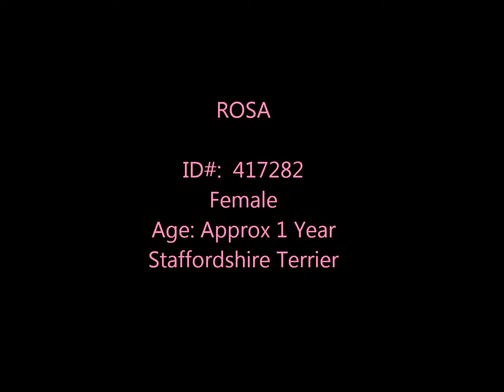"Rosa" -- Adoptable Dog at Collin County Animal Services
CCAS Diamond Only $25 to Adopt!

Hi there! My name is Rosa and I am a 1 year old Staffie. I have the cutest face with the most adorable spots. I like to make people smile, whether I'm loving on you or playing with you. I have lots of energy and I really, really like to play. My tail is always wagging and I'd love the chance to make you happy, too! Could I be your funny valentine?

Animal #: 417282
Name: Rosa
Sex: Female
Age: Approx 1 Year
Breed: Staffordshire Terrier

— with Nicole Espinosa.